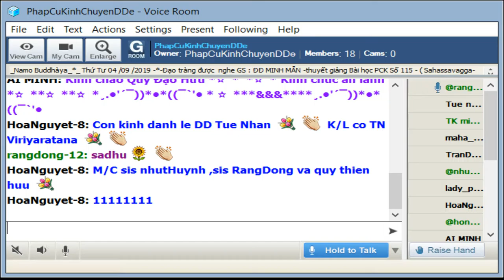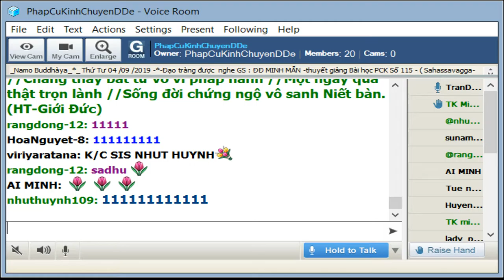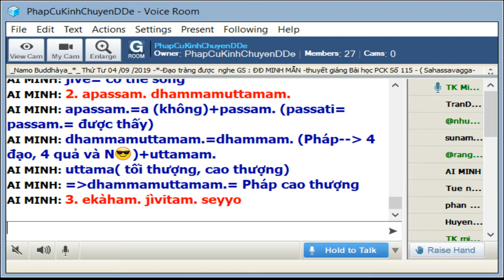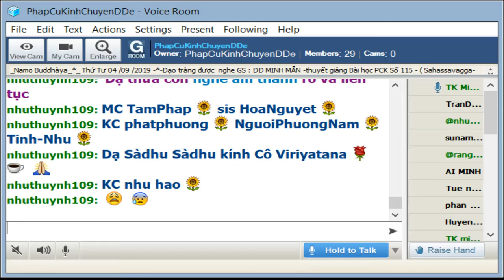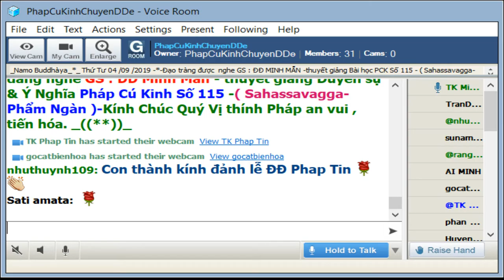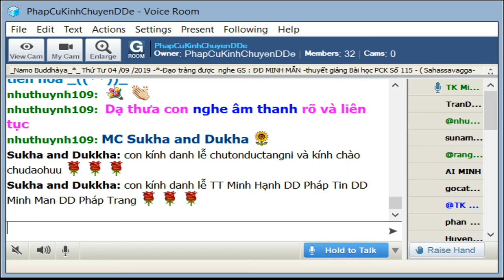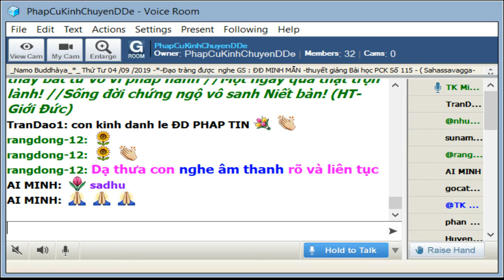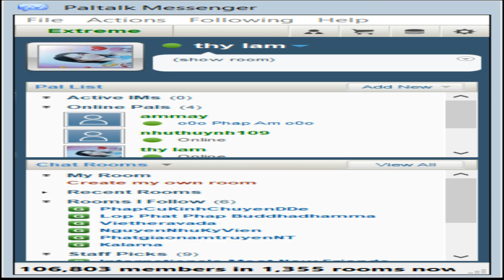04-09-2019_Room PhapCuKinhChuyenDDe Thứ Tư _ĐĐ Minh Mẫn giảng Pháp Cú Kinh Số 115.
PhapCuKinhChuyenDDe Thứ Tư Sep 02-2019. ĐĐ Minh Mẫn thuyết giàng từ vựng ý nghĩa và duyên sự Pháp Cú Kinh Số 115.